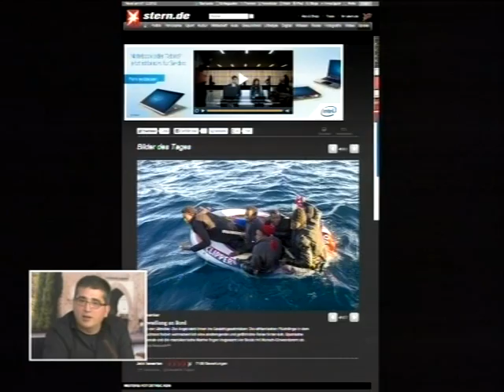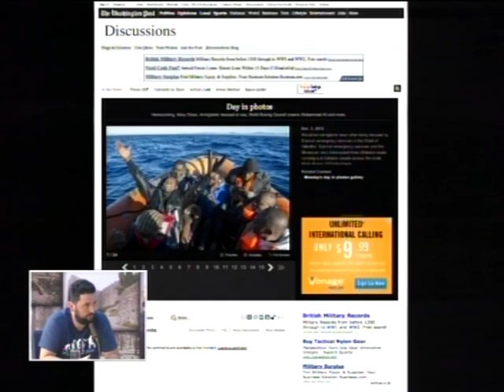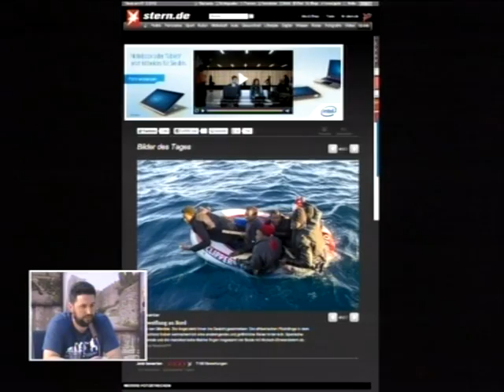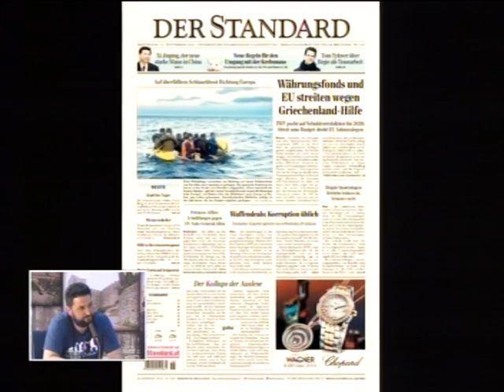SR AL DIA MARCOS MORENO FOTOGRAFO 30.4.13